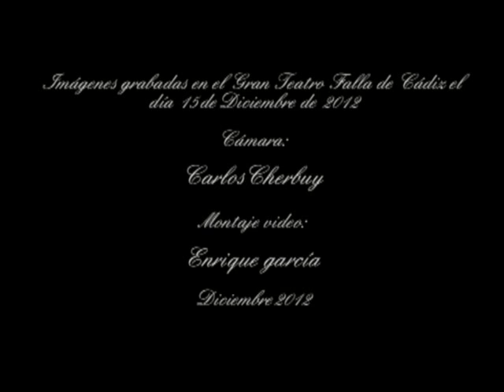White Christmas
Este fué la tercera obra que interpretamos en la segunda parte de nuestro Concierto extraordinario de Navidad  en el Gran Teatro Falla de Cádiz el día 15 de Diciembre de 2012. Se trata de este villancico anglosajón Have your self merry litle Christmas, cuyos arreglos orquestales corren a cargo del director de la Camerata  del Gran teatro Falla Jose Luis López Aranda